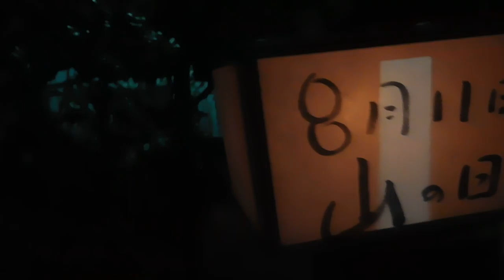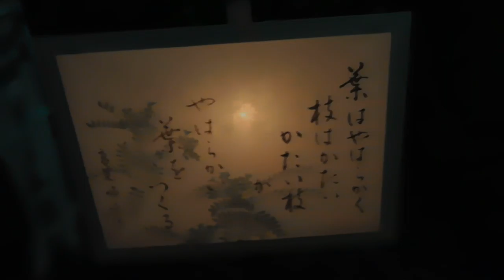DSCN5577鎌倉 鶴岡八幡宮20160809ぼんぼり祭り 小島